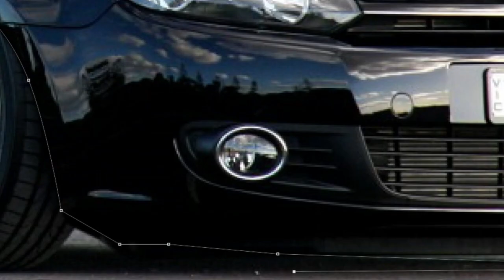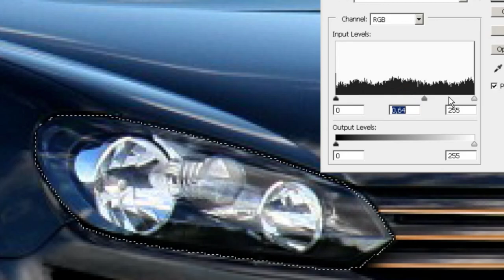Virtual Tuning - Volkswagen Golf Mk6 #280